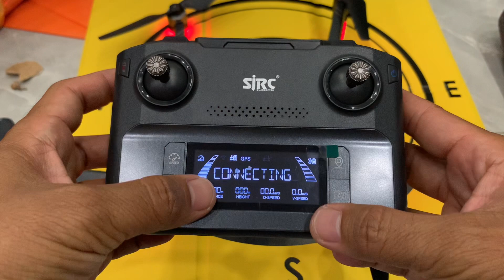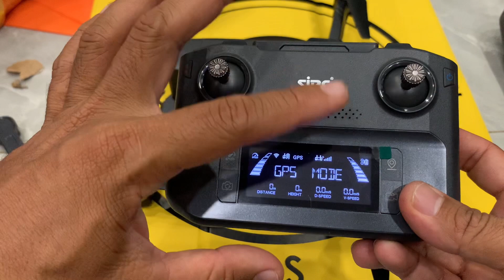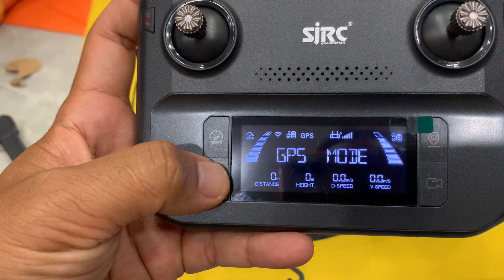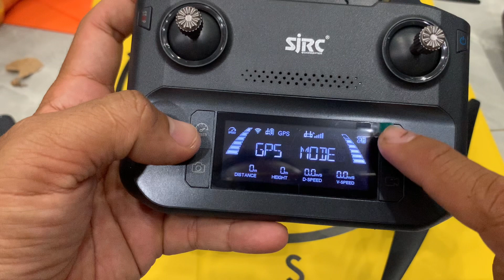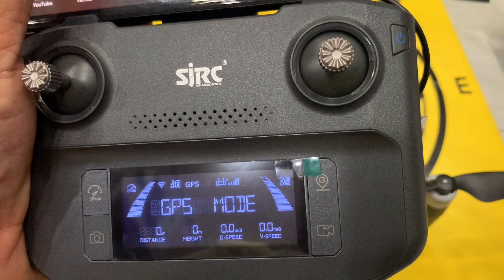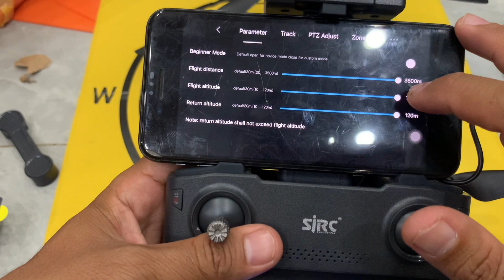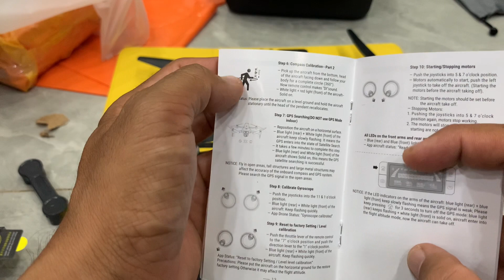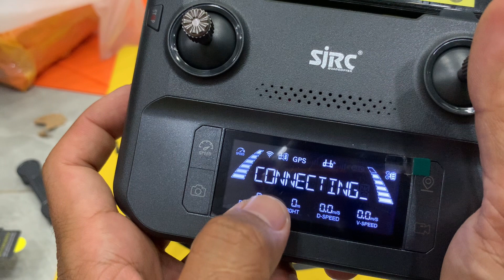How to use drone F22s 4K